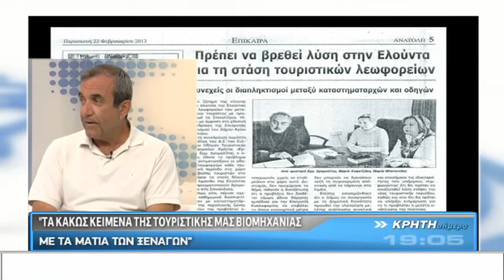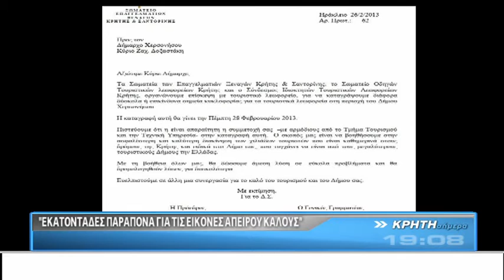ΚΡΗΤΗ ΣΗΜΕΡΑ 25/07"ΤΑ ΚΑΚΩΣ ΚΕΙΜΕΝΑ ΤΗΣ ΤΟΥΡΙΣΤΙΚΗΣ ΜΑΣ ΒΙΟΜΗΧΑΝΙΑΣ" ΜΕ ΤΑ ΜΑΤΙΑ ΤΩΝ ΞΕΝΑΓΩΝ